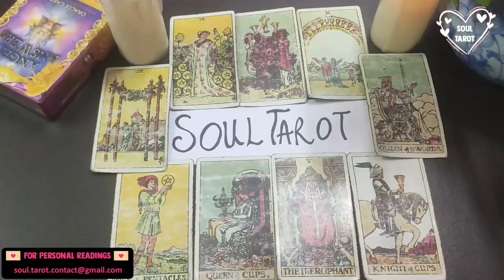CANCER 💔 HEARTBROKEN! NO ONE EVER MADE THEM FEEL LOVED LIKE YOU HAVE!! 💔 OCTOBER 2022